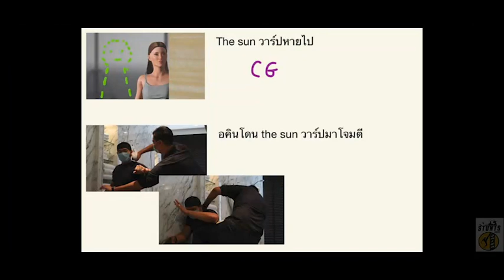Thai Series workshop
Jaika Production
Action Choreography/Stunts